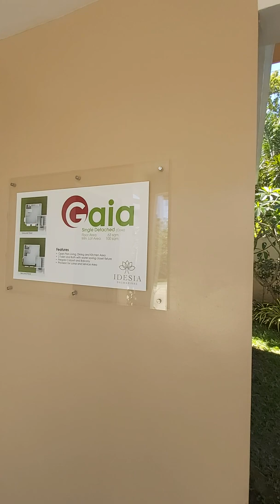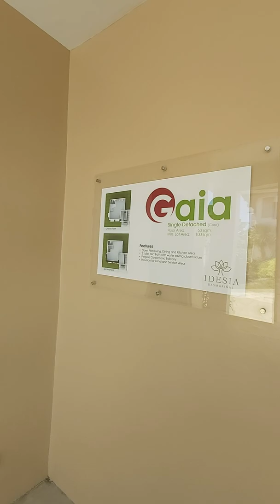Idesia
Gaia model
Actual turn over unit